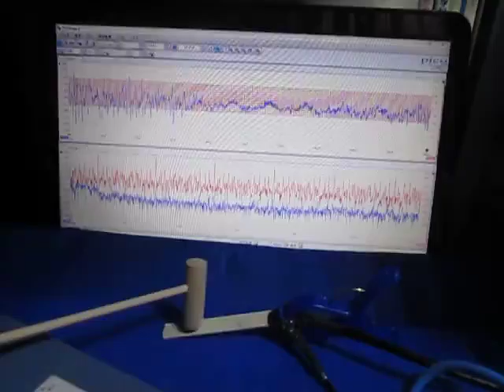超音波プローブの超音波発振制御 Ultrasonic experiment